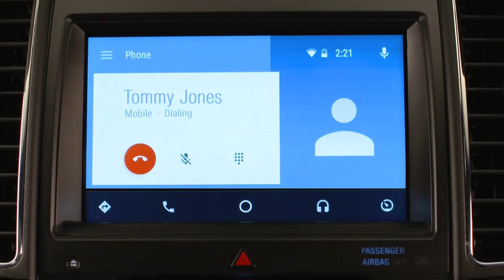AutoComplete for July 25, 2016: Ford brings Apple CarPlay and Android Auto to all 2017 vehicles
Audi's CEO says the company will build three new EVs by 2020, and Hyundai gets ready to debut a new hydrogen fuel-cell system.